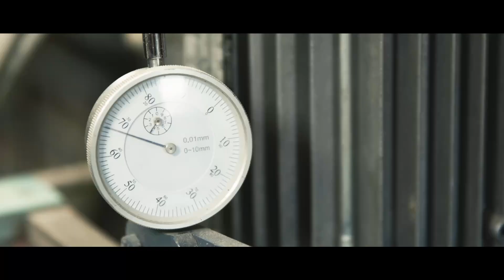Johann von Goisern – Handmade in Austria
Johann von Goisern ist eine österreichische Traditionsmarke aus Bad Goisern, bekannt für hochwertige, nachhaltige Acetatbrillen. Seit über 40 Jahren fertigt die familiengeführte Manufaktur in Handarbeit ästhetische Produkte, die Fachoptikern stilvolle Highlights und wirtschaftlichen Erfolg bieten.
Der Markenname vereint den Vornamen des Gründers Johann Pomberger mit dem Standort der Produktion und ist ein Synonym für Qualität und Innovation „Made in Austria“.
Das Unternehmen ist tief in der Region verwurzelt, schafft sichere Arbeitsplätze und wird mittlerweile in der dritten Generation geführt. Besonders charakteristisch für Johann von Goisern ist die einzigartige Herstellung, bei der keine fertigen Farben verwendet werden. Stattdessen entwickelt das Unternehmen eigene Farbkombinationen, die durch das Laminieren von bis zu 20 Farbschichten entstehen. Diese aufwendige Technik ermöglicht es, die Farbwelten der Umgebung – inspiriert von der Natur und aktuellen Modetrends – mit zeitlosen Klassikern und visionären Designs zu verbinden.
Die Brillen stehen nicht nur für höchste Verarbeitungsqualität, sondern auch für Kreativität und Individualität, die weltweit Anerkennung finden. Mehrfach prämierte Produkte und exzellente Serviceleistungen helfen Fachoptikern seit über vier Jahrzehnten, nachhaltigen Erfolg zu sichern und ihre Kunden mit einzigartigen Modellen zu begeistern.